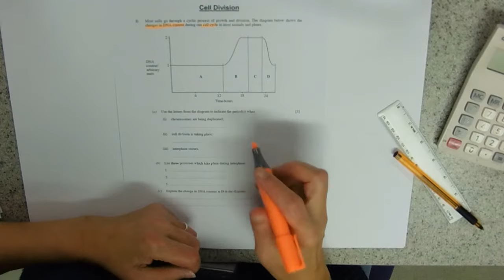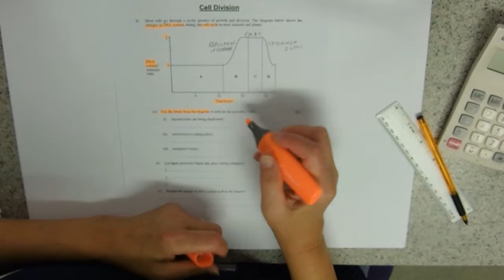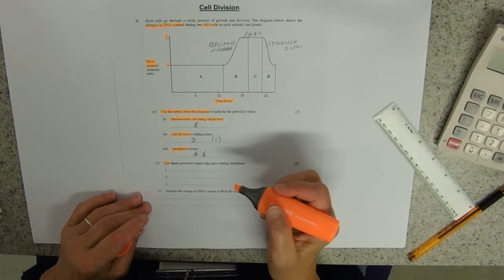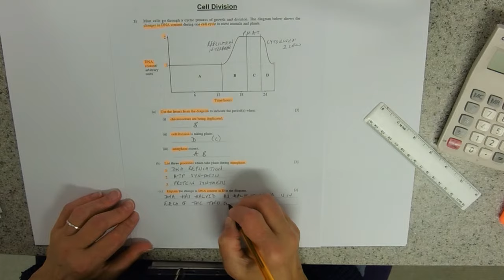Component 2 Taskbook Q3 DNA in the cell cycle Model Answer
**insert funny comment here**